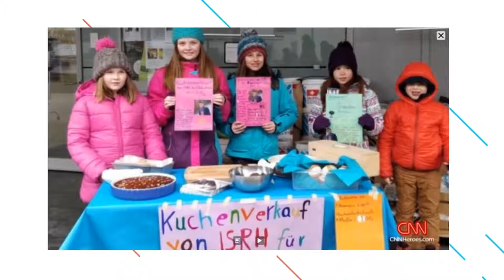Jahkil Jackson | Founder of Project I AM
Project I Am, a 501c3 non-profit organization was created by 8-year-old Jahkil Naeem Jackson. Jahkil, now 12, has a heartfelt desire to help those in need. After helping his aunt distribute food to the Chicago homeless, he knew that he wanted to do more to make a difference.

It quickly became Jahkil’s mission to build awareness of homelessness and to help the homeless population by offering them what he calls “Blessing Bags,” a giveaway filled with wipes, socks, deodorant, hand sanitizer, granola bars, toothbrushes, toothpaste, bottled water, and more.

Jahkil Jackson has set and surpassed many goals in his young life. Distributing his Blessing Bags to the homeless has been one of his biggest achievements thus far. In just a few years, Jahkil’s efforts have touched over 35,000 men, women and children across the world. Along with the help of friends and family, Jahkil has organized distribution to those in need in Chicago, Los Angeles, Oklahoma, Washington D.C., Atlanta, Virginia and Idaho. He has also provided Blessing Bags to orphans in Mbabane, Swaziland, as well as volcano victims in Guatemala, and hurricane survivors in Florida, Houston, Puerto Rico and the Bahamas.

Jahkil is a motivational speaker on a mission to influence kids around the country to get involved in their communities. He plans to continue to join forces with other like-minded youth to lead a life of service, encouraging them to find their passions and make the world a better place. To continue to reach his goals, he is asking the public for supplies and monetary donations.

Summer 2016, he was named a Youth Ambassador for Heartland Alliance, one of the world’s leading anti-poverty organizations, working in communities in the U.S. and abroad to serve those who are homeless, living in poverty, or seeking safety. Winter 2017, Jahkil became a member of the WE International Youth Council. WE is a movement that exists to make the world a better place. WE Day is also a celebration of youth making a difference in their local and global communities. Jahkil was a guest speaker for 2017 and 2018. Fall 2018, Jahkil became the youngest member of the Independent Youth group which empowers today’s youth to become tomorrow’s business leaders and entrepreneurial innovators.  Jahkil was voted Vice Chairman of the 2019 KidBox Youth Board of Directors, named Youth Board President for Dreams For Kids and listed as one of BET's 15 under 15.

Most notably, Jahkil was acknowledged as one of three influential people of 2017 by President Barack Obama and the Obama Foundation. Jahkil was also tapped to participate Disney’s Be Inspired Black History Campaign, Lebron James’ AlwaysBelieve 2018 campaign, Nike’s 2019 Future Varsity program and was named a Marvel Hero.